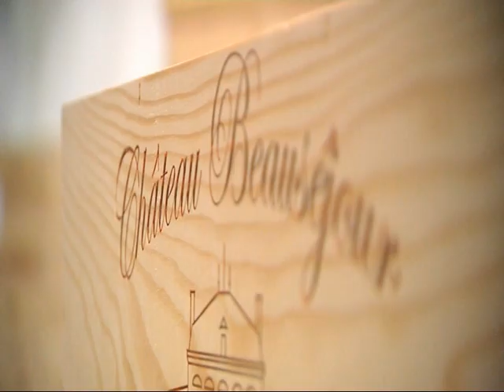Wijnen Dercor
Een relatiegeschenk wordt niet alleen tijdens de eindejaarsperiode gegeven aan uw zakenrelaties, het kan ook de ideale incentive zijn om mensen te motiveren. Wijnen Dercor bestaat intussen meer dan 20 jaar en is uitgegroeid tot een toonaangevend bedrijf. Het assortiment bestaat voornamelijk uit Franse wijnen, van Champagne tot Bourgogne, van Bordeaux tot Rhône.